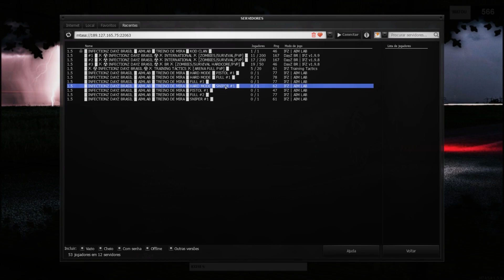NOVO SERVIDOR PARA TREINAR SUA MIRA! AIMLAB PARA MTA SA E MTA DAYZ!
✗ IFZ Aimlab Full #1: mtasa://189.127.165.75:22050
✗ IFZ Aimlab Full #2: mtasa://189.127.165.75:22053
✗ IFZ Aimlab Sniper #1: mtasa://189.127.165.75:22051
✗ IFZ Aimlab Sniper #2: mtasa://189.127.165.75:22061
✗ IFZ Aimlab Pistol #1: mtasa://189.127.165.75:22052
✗ IFZ Aimlab Hard Mode Full #1: mtasa://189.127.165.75:22062
✗ IFZ Aimlab Hard Mode Sniper #1: mtasa://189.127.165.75:22063
✗ IFZ Aimlab Hard Mode Pistol #1: mtasa://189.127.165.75:22064